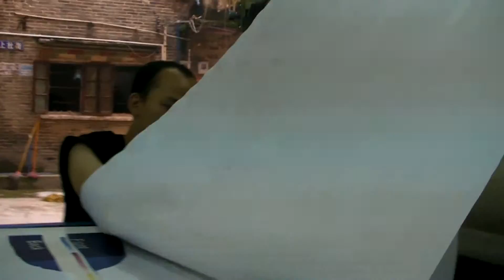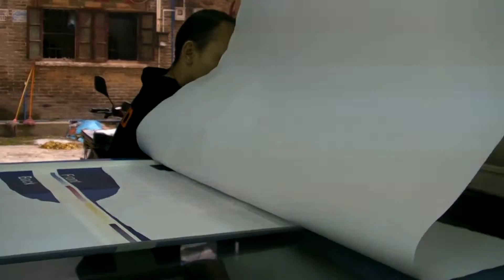Sublimation Rotary Heat Press printing sublimation apparel by GOGOPRESS GP series 2013-08011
GOGOPRESS is a brand of GOGOCYBER Company Limited, the first one to create and produce Sublimation Rotary Heat Press GP Series for garment pre-cut panel transfer machine with CE approval in Hong Kong, Our factory is the best-equipped to carry out stringent production & quality examination so as to maintain our world standard.
Room 1902, 38 Plaza, 38 shan Tung Street, Mongkok, Kowloon, HKSAR
Free Enterprise website Video Player for Video marketing n the world